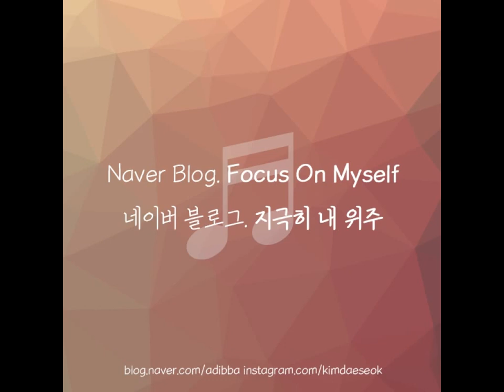Black Eyed Peas - The Time (Dirty Bit) Remix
I’ve had the time of my life

And I’ve never felt this way before

And I swear this is true

oh, I’ve had the time of my life

You-you-you-you-you-you-y-y-y-y-you

Dirty bit

Dirty bit

You-you-you-you-you-you-y-y-y-y-you

Dirty bit

Dirty bit

Hey!